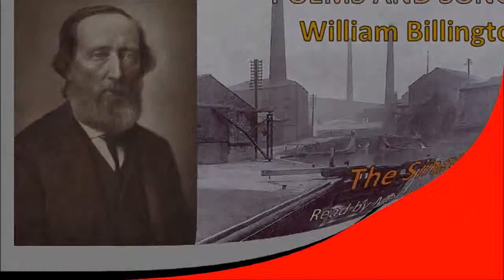6 The Singer; POEMS AND SONGS; William Billington.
Malc Cowle reads Poem and Songs of William Billington, the Blackburn Bard.